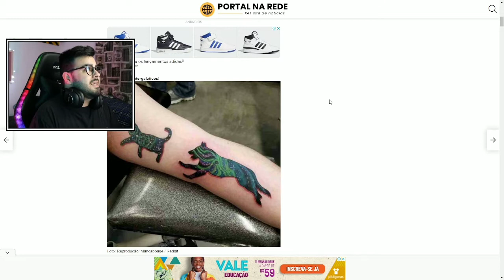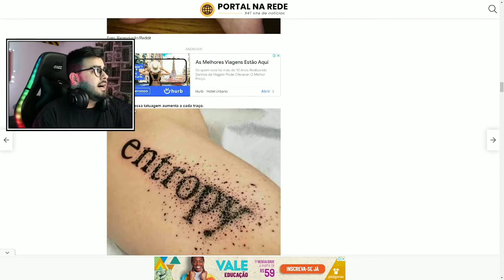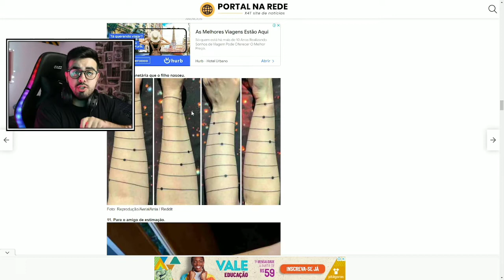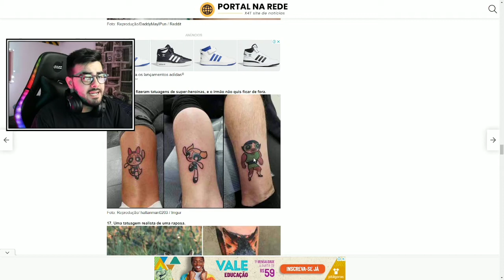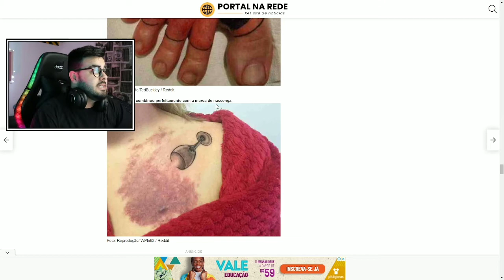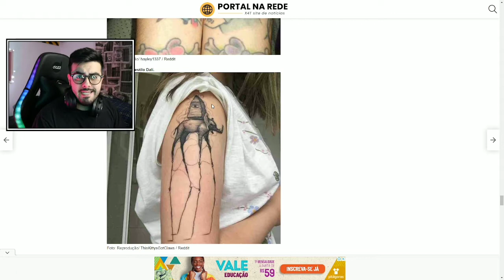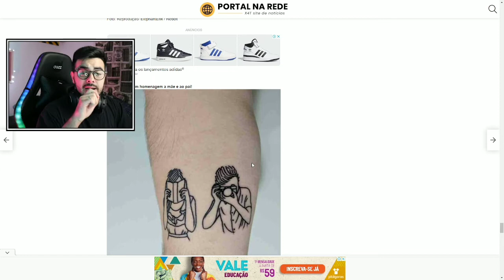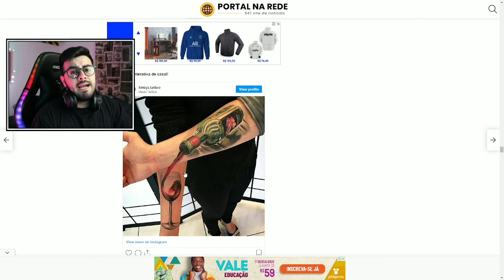AS TATUAGENS MAIS GENIAIS DE TODOS OS TEMPOS ‹ Rafa Nunes ›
⚡RAFA NUNES CANAL 2 (RESERVA)⚡